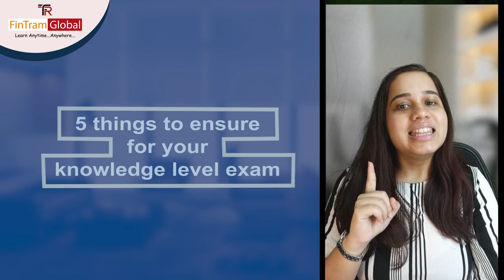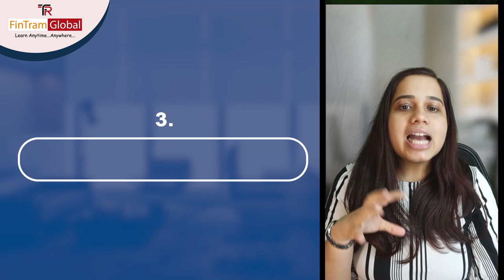ACCA Exam Tips for Knowledge Level | Top 5 Exam tips | How to Clear ACCA knowledge Level Exams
Disha Chauhan is proud FinTramer, Sharing the 5 most essential things for ACCA Knowledge Level Exams. Are definitely will help you to cl5 ACCA Knowledge Level Exam

FinTram Global is here with - Top 5 Things to clear ACCA Knowledge Level Exam Tips by ACCA Disha Chauhan

1. ACCA knowledge Level - Full Course

2. ACCA Knowledge Level - Revision Boot Camp

Chapter Added
0:11 1. Stay Calm
0:40 2.  Read the Question Carefully
1:17 3. Come back to the ones you are unsure about
1:58 4. Attempt all the question
2:41 5. Time management